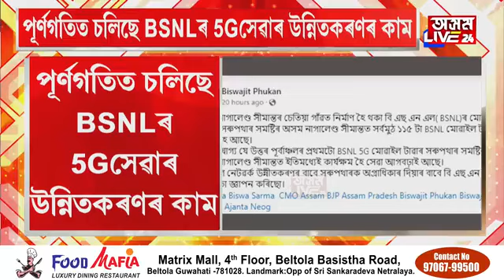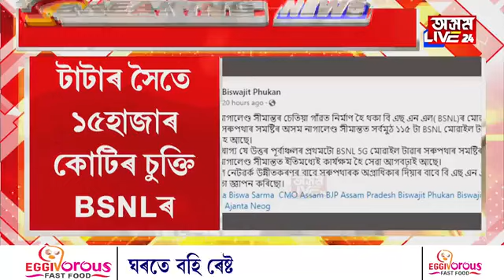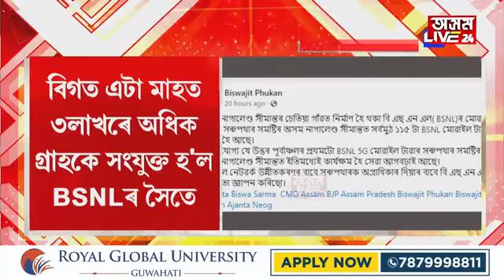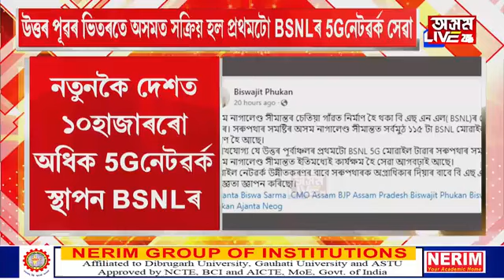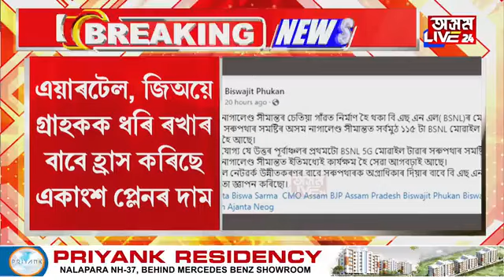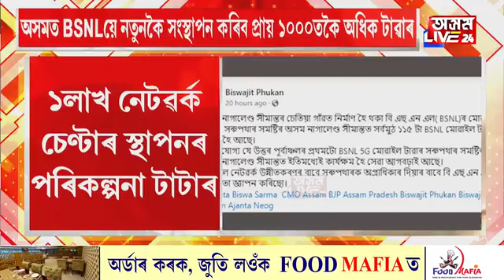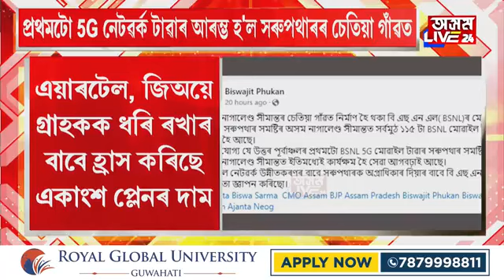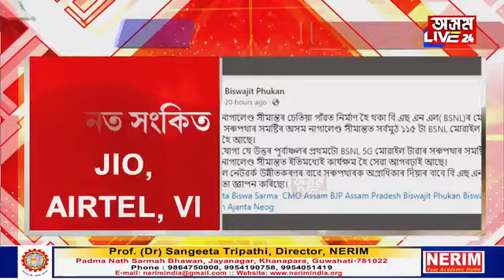অসমৰ লাখ লাখ জনতাৰ বাবে সু-খবৰ। অসমত আৰম্ভ হ'ল BSNLৰ 5G ইণ্টাৰনেট সেৱা।